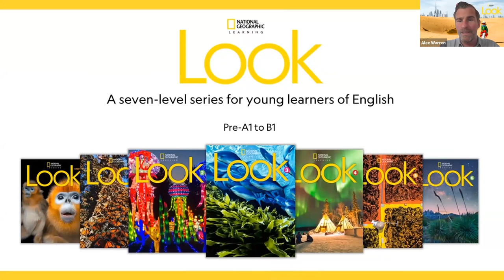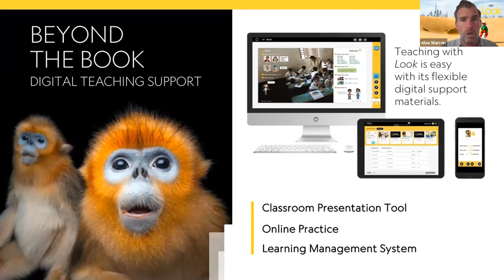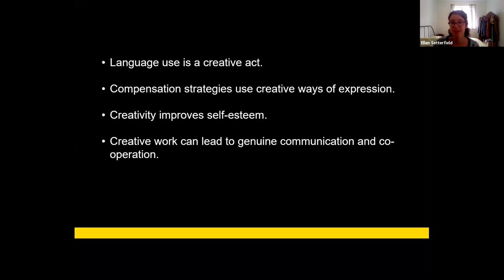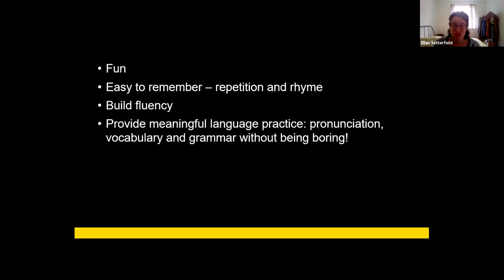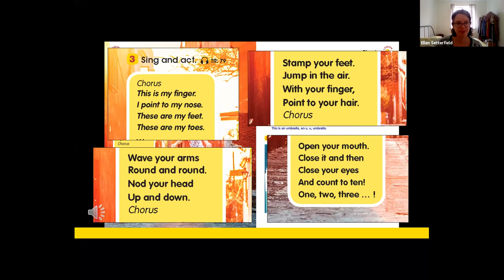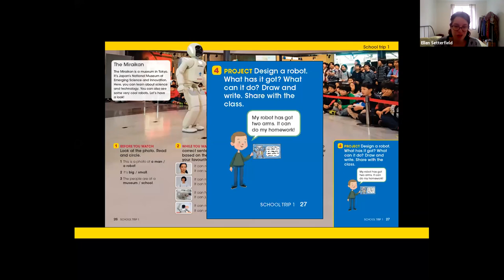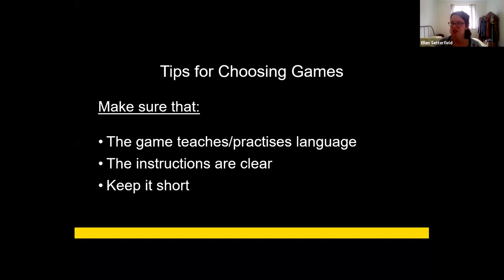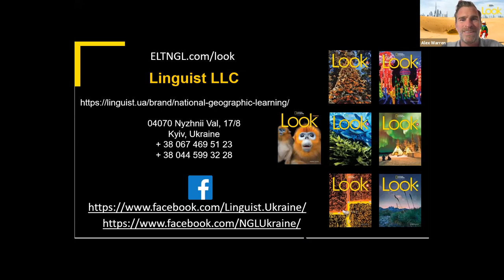The World is an Amazing Place Look, Creativity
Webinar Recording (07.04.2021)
An Introduction to Look, by Alex Warren

The world is an amazing place and we want all students to experience it. In this session we’ll introduce National Geographic Learning’s brand new young learner series, Look and show how it can help learners make connections in English through high-interest, global topics that encourage them to learn and express themselves.

Why Creativity is as important as literacy – and what to do about it, by Ellen Setterfield
‘Creativity now is as important in education as literacy. We should treat it with the same status.’ So observed education scholar Ken Robinson in the most watched TED talk of all time. But do you agree? And is this true of your classroom?

In this session we’ll discuss how to nurture and develop creativity in our young learner classrooms. We’ll share practical ways to build a creative learning environment, and how to support our learners so that they feel comfortable and confident in taking risks. Drawing on examples from National Geographic Learning’s series for young learners, Look, we’ll also try out some active learning activities designed to inspire and encourage creativity.